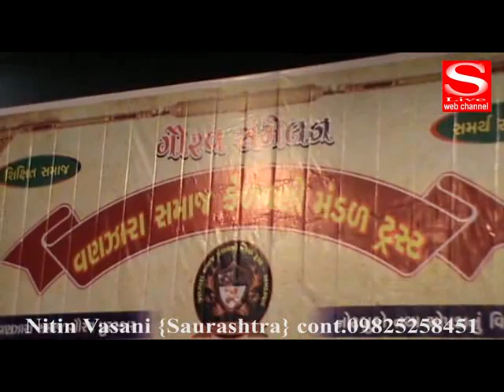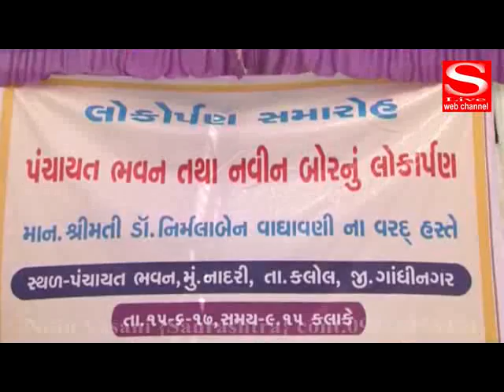S Live Web News 16 06 2017 1 Swami Swaroopanand 2 VANJARA SAMAJ 4 3 PANCHAYAT BHAVAN LOK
દ્રારકામાં શંકરાચાર્ય સ્વામી સ્વરૂપાનંદ સરસ્વતી ચાતુર્માસ ઉજવાશે
વણઝારા સમાજ કેળવણી મંડળ ટ્રસ્ટ દ્રારા ગૌરવ સંમેલન યોજાયું
કલોલ તાલુકાના નાદરી ગામમાં રૂ 25 લાખના ખર્ચ નિર્માણ પામેલા પંચાયત ભવન અને બોરનું લોકાર્પણ કરાયું
કચ્છમાં પડછાયા વિહિન દિનની ઉજવણી થઇ